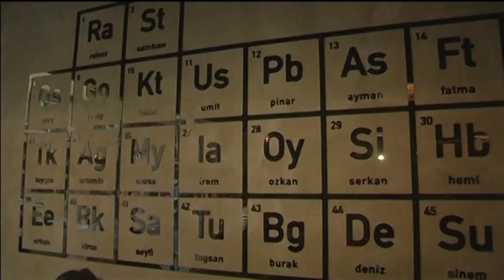Уникално кафене отвори врати в Турция